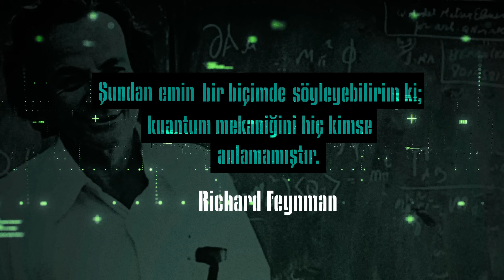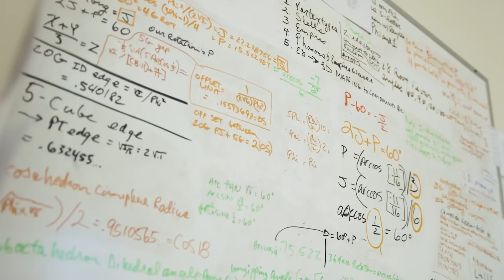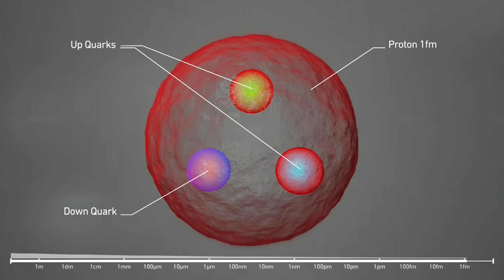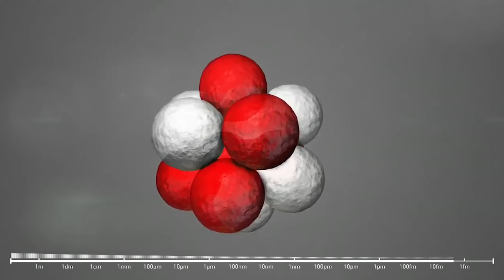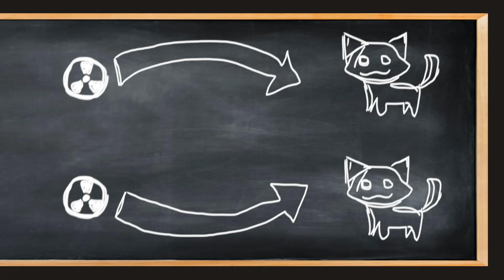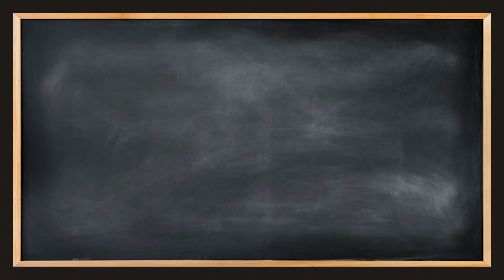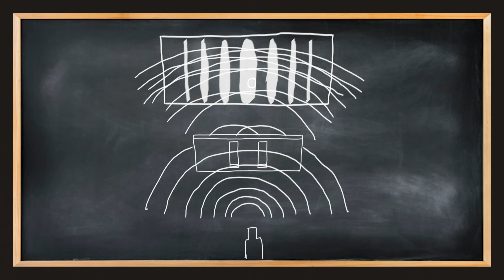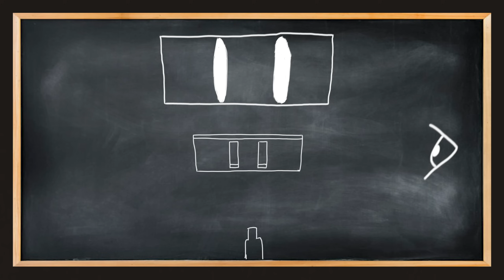Kafası Karışıklar İçin KUANTUM FİZİĞİ